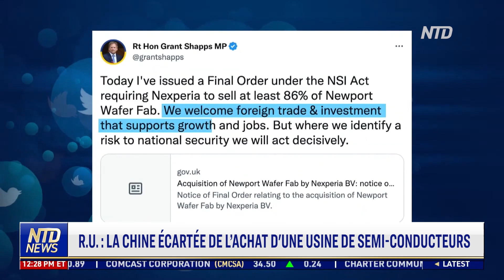Berlin : les élections régionales de 2021 annulées ; La police secrète chinoise installée aux USA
00:00 NTD Actualités 21/11/2022
00:05 Gilets Jaunes : 4 ans de lutte
03:09 Berlin : les élections régionales de 2021 annulées, doivent être organisées à nouveau
04:23 Le Royaume-Uni écarte la Chine de l’achat d’une usine de semi-conducteurs
06:30 Royaume-Uni : Sunak mis en garde contre ses propos sur “l’apaisement” avec la Chine
07:52 La police secrète chinoise s’est installée sur le sol américain
10:25 Trump fait appel contre l’interdiction de Twitter
11:25 Twitter ferme provisoirement ses bureaux après un ultimatum
12:15 Cultures verticales : un supermarché cultive ses produits
15:36 Braconnage : un garde forestier zambien récompensé